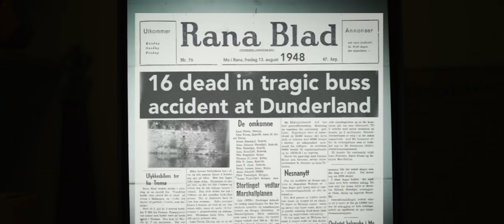Dunderland (2012) - Official Teaser [HD]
Norway keeps banging great horror stuff, and "Dunderland" is a one to watch for in 2012, injecting psychological horror into the cold nordic landscapes - yeah, the ones you saw and got horny from (in our case) on "Dead Snow" :)

Plot: The year is 1695.  A young maiden by the name Johanne Nilsdatter is accused of witchcraft. With ropes tied to her hands and feet, she is tossed into the bottomless pit of Djupkista in the Dunderland Valley.  She sinks and disappears and is never found.  This was the last of the witch hunts in Norway.

In the years to follow, numerous unexplainable, horrendous events and tragedies strike the valley of northern Norway. Three centuries after the last witch hunt, a young aspiring theater director named Laura arrives in the Dunderland valley. On the old closed Boys Scout camp, she and five actors are going to work on an old play about "Anne Pedersdotter", a play about the old witch hunt processes in Norway. They are soon made aware of the valley's dark and horrendous history.

Starring: Miriam Prestøy Lie, Reidar Sørensen, Hanne-Marte Sørlie, Sven Henriksen, Marit Østbye, Brage Bang